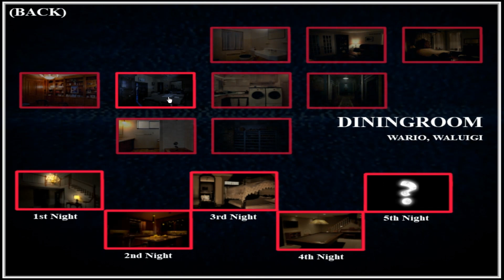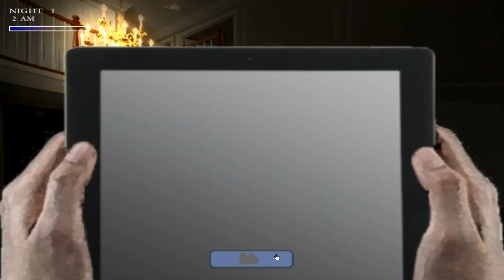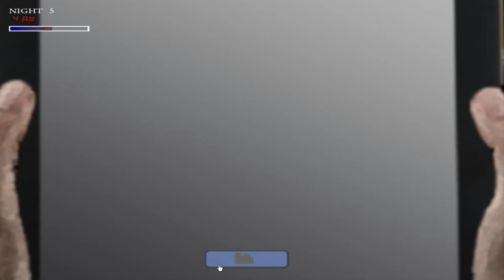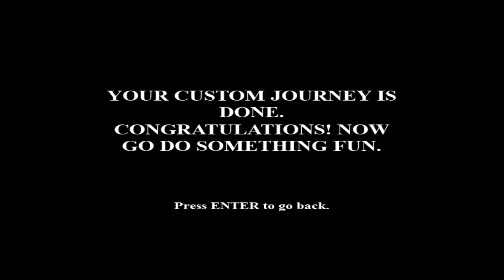CUSTOM NIGHT | RETURN TO THE FACTORY 2: THE MCROY HOUSE | 6/20 MODE | MODO 6/20 | FNAF FAN GAME 2020